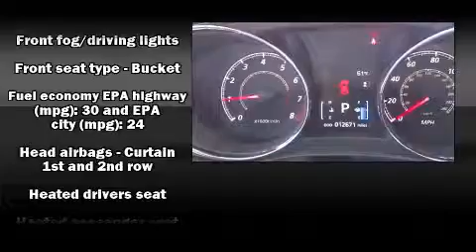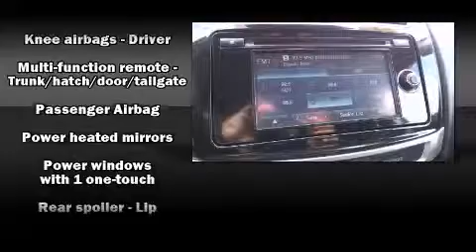2015 Mitsubishi Outlander Sport SE in Thornton, CO 80234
Skyline Mitsubishi
2040 W. 104th Ave.
in Thornton, CO 80234

Discerning drivers will appreciate the 2015 Mitsubishi Outlander Sport. With just over 10,000 miles on the odometer, this 4 door sport utility vehicle prioritizes comfort, safety and convenience. Smooth gearshifts are achieved thanks to the efficient 4 cylinder engine, providing a spirited, yet composed ride and drive. Four wheel drive allows you to go places you've only imagined. Mitsubishi prioritized fit and finish as evidenced by: 1-touch window functionality, power door mirrors and heated door mirrors, rain sensing wipers, power windows, remote keyless entry, cruise control, and a split folding rear seat. With high intensity discharge headlights illuminating your path, you'll always appreciate maximum visibility. Mitsubishi also prioritized safety and security with features such as: dual front impact airbags with occupant sensing airbag, front SIDE impact airbags, traction control, brake assist, anti-whiplash front head restraints, ignition disabling, and 4 wheel disc brakes with ABS. With electronic stability control supplementing mechanical systems, you'll maintain precise command of the roadway. We know that you have high expectations, and we enjoy the challenge of meeting and exceeding them! Stop by our dealership or give us a call for more information.